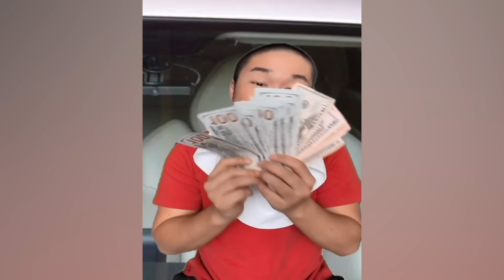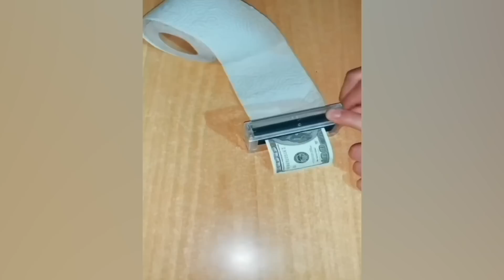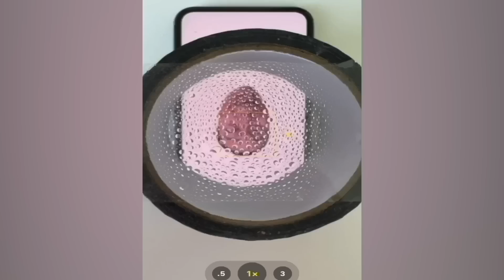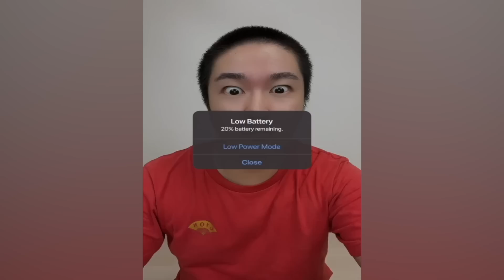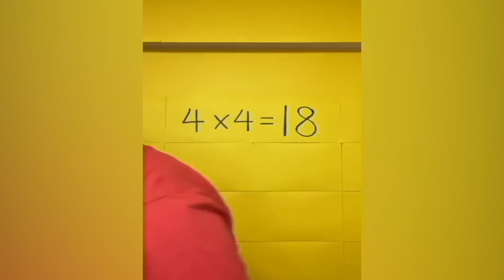CRAZIEST Sagawa1gou Funny TikTok Compilation | Try Not To Laugh Watching Cactus Dance Challenge 2023